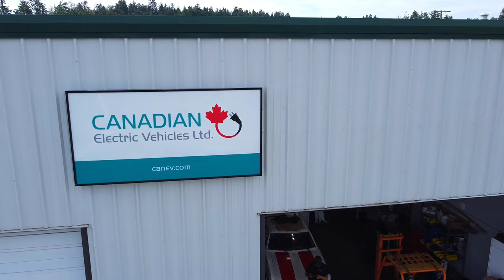Canadian Electric Vehicles Ltd. electric conversion of a Rat Rod Truck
Canadian Electric Vehicles Ltd. partnered with Webb Motorworks to convert this Rat Rod Truck to electric.